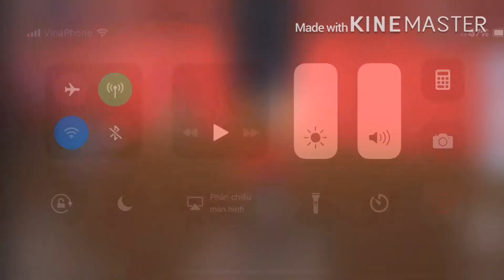Roblox | Đi Khắp Map Trong Robloxian School Chỉ Để Nhào Lộn | TOMMY GAMING TV